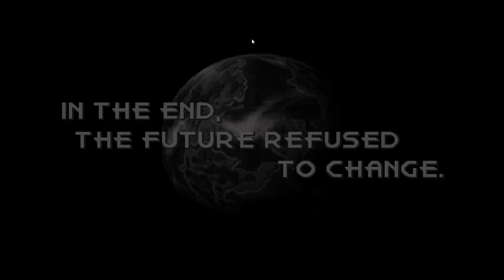Chrono Trigger Casual Playthrough (Episode 6)